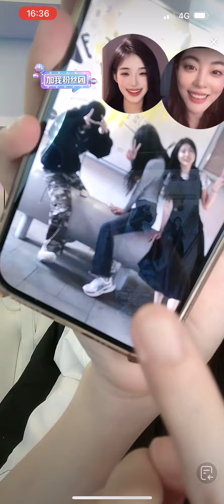小太陽n 2023/04/02 (1) 陽哥跟小狼卷卷和街頭丘比特出去玩拍的照